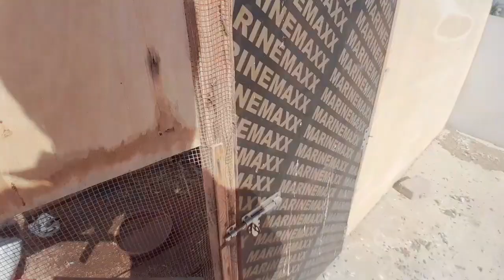pigeon baby expire no more or machro se preshan || pets vlogs || birds 😢